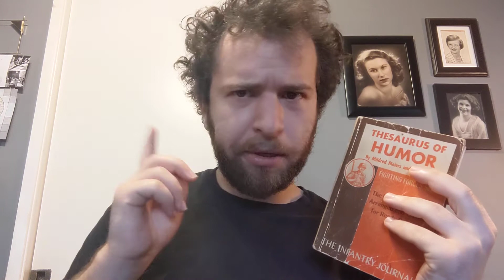#5498!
Thanks to Exquisite Buddy Will Carmichael for another great joke!